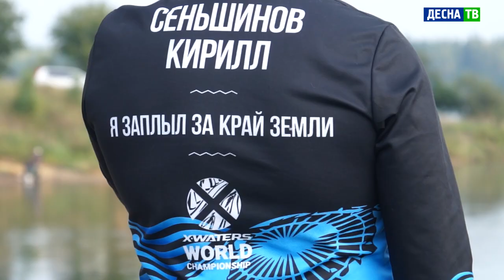Десна-ТВ: «X-WATERS Nuclear»: как будет проходить главное событие осени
1 и 2 октября Десногорск ждёт грандиозное по своим масштабам событие. Более 200 пловцов из России и стран зарубежья приедут в атомград Смоленщины, чтобы испытать свои силы в заплыве на открытой воде «X-WATERS Nuclear». До даты старта остаются считаные недели, и организаторы уже начали «пробовать» десногорскую воду перед приездом гостей.